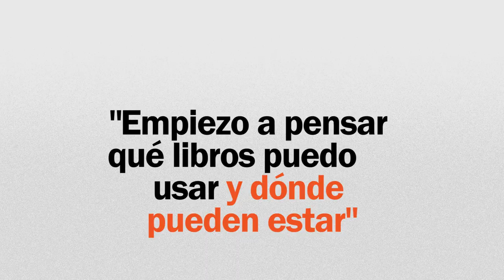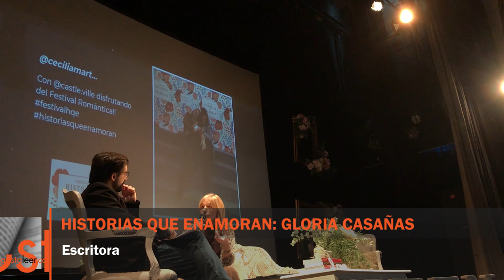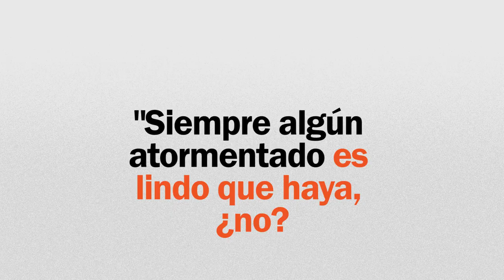Historias que enamoran | Gloria Casañas